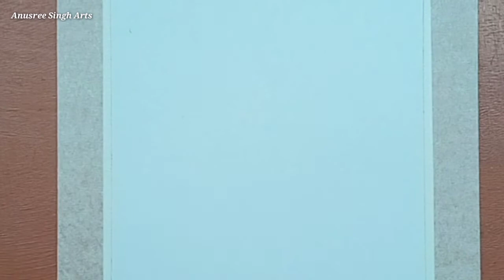Oil pastel drawing. Dew drops in peony flower.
Oil pastel drawing. Dew drops in peony flower. Anusree Singh Arts.

Hello viewers, today I drew a beautiful image of peony flowers and dew drops in it with oil pastels.

Drawing materials:-
120g paper
Gallery soft oil pastels
Cello highlighter

Watch entire video and let me know your thoughts through likes and comments.

                                       - Anusree Singh